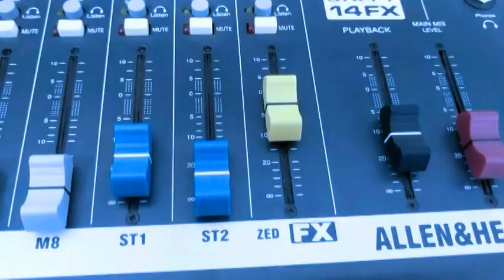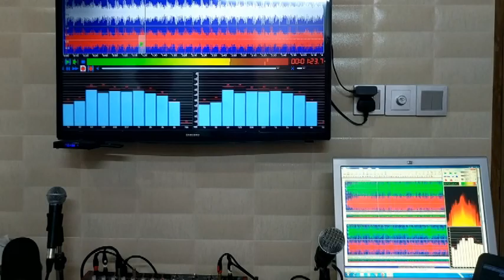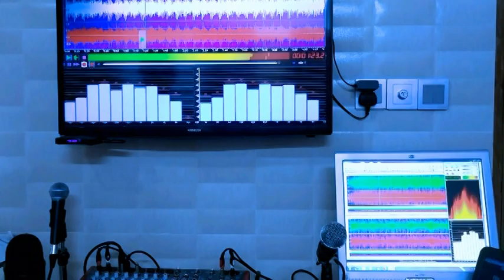Dheere Dheere- Zakir and Marusha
An evergreen song covered by me and my daughter.